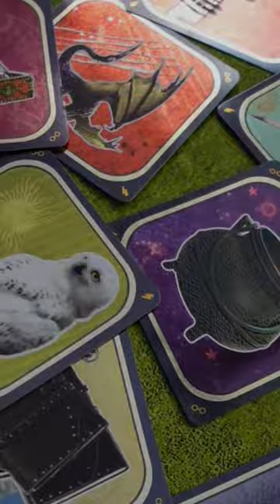Cortex challenge Harry Potter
Cortex challenge Harry Potter edition is a Nice little, travel size game that test the mind of the once taking on the challenge! Full video up soon!